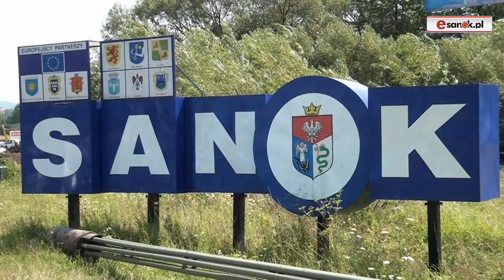SONDA: Opinie mieszkańców i turystów na temat budowy obwodnicy Sanoka